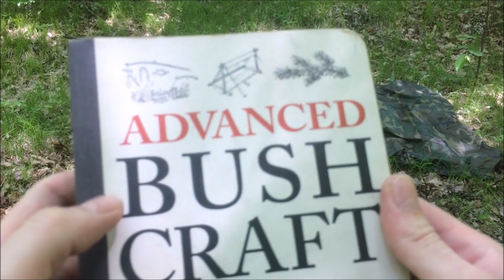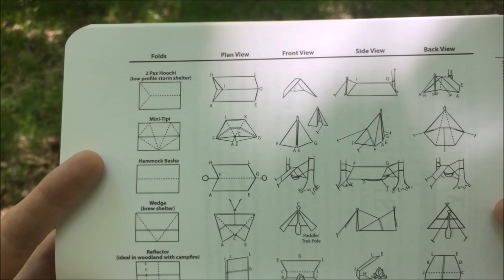Chipmunk Hunt Clean & Cook! | Camping Under Military Poncho During Torrential Downpour!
Watch as I go out camping for two nights to test out my military poncho. I manage to hunt clean & cook a chipmunk to better my survival skills. But little do I know that amongst the heat and swarms of mosquitoes...that a thunderstorm was brewing in the horizon.

Life's a grave, dig it.

Track: "1-Be Yourself (Instrumental)" by Sinyells